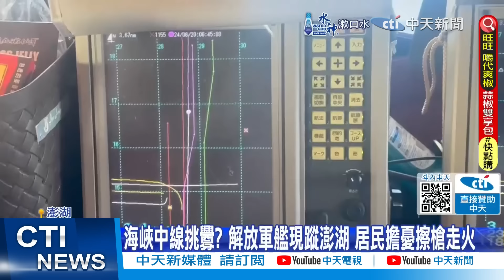【每日必看】"黃捷指著我名字罵" 吳宗憲:開口罵人卻搞錯重點｜沈伯洋凡事都扯"阿共陰謀"? 吳宗憲:他掰不出道理了 20240623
00:00 解放軍艦現蹤澎湖! 共機距台北僅20浬 退將驚呼"危險了"
02:23 陸制裁台獨 栗正傑:5名嘴是首波 下個動作很快會出手
03:15 陸"二高三部"聯合出手 嚴懲"三獨"分裂犯罪
04:55 陸懲治台獨.覆議失敗又推"阿共陰謀"?吳宗憲霸氣轟一輪
06:22 沈伯洋凡事都扯"阿共陰謀"? 吳宗憲:他掰不出道理了
07:16 "黃捷指著我名字罵" 吳宗憲:開口罵人卻搞錯重點